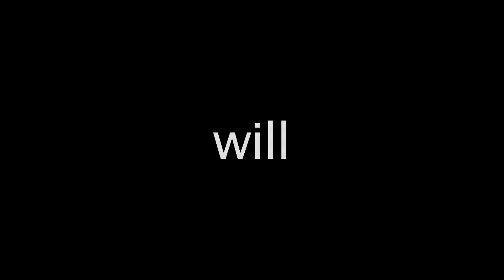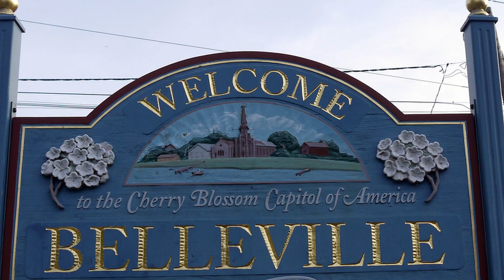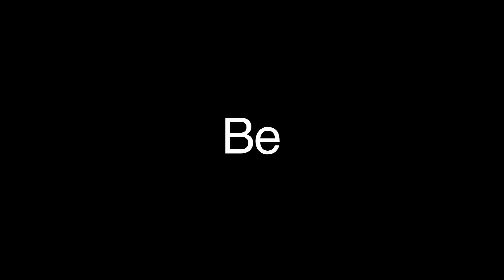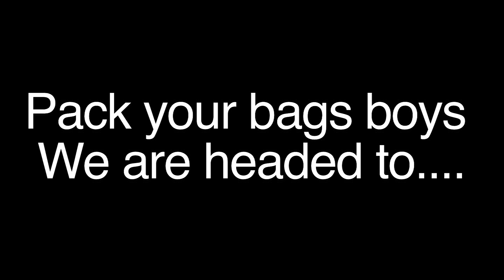2018 Mission Trip Announcement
Nutley FCA announces the location of its 2018 mission trip.